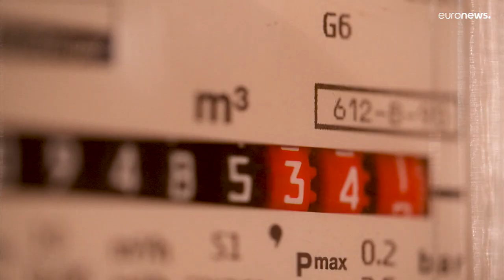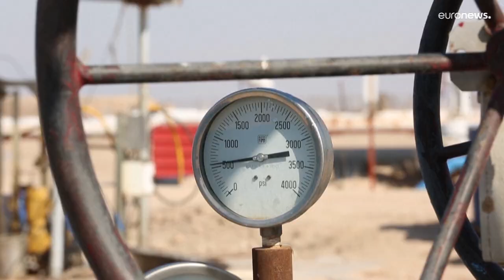Bruselas pone sobre la mesa un límite dinámico al precio del gas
La Comisión presenta su nuevo paquete de propuestas que incluye un tope dinámico al precio del gas, compras conjuntas de gas obligatorias y normas de solidaridad ante la escasez energética.